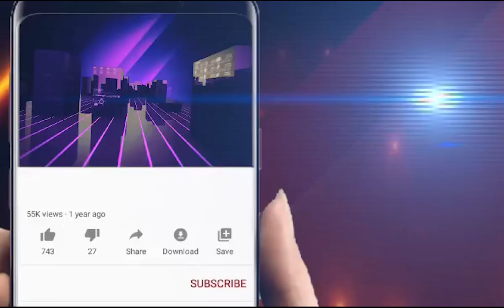ଅବଦୁତ ଗାଦିଙ୍କ ପୀଠରେ ଥିବା ବୃକ୍ଷରୁ ବାହାରୁଛି କ୍ଷୀର ||Odisha Halchal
ଅବଦୁତ ଗାଦିଙ୍କ ପୀଠରେ ଥିବା ବୃକ୍ଷରୁ ବାହାରୁଛି କ୍ଷୀର